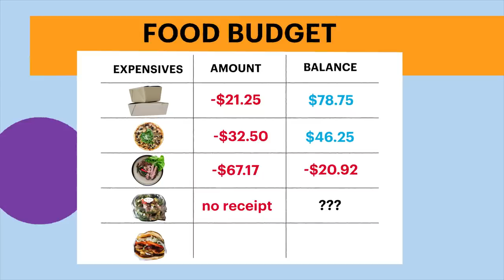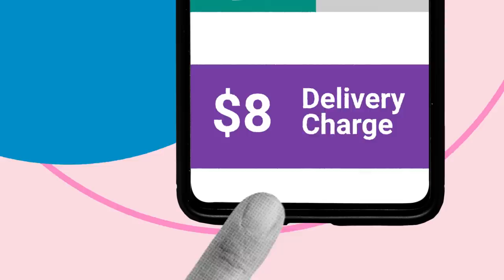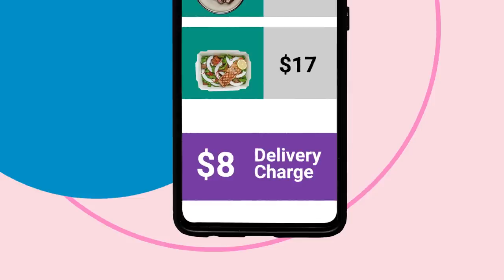Can't stick to a budget? Try these tweaks instead | Your Money and Your Mind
Budgeting is the best way to get your spending under control, right? Behavioral scientist Wendy De La Rosa says there are actually better ways to limit your purchases — and get more satisfaction from them.

Managing your money can feel scary and complicated, but it doesn't have to be. In this TED series, behavioral scientist Wendy De La Rosa explains why we spend too much and save too little -- and shares easy steps to help us achieve a more secure financial future.

TED's videos may be used for non-commercial purposes under a Creative Commons License, Attribution–Non Commercial–No Derivatives (or the CC BY – NC – ND 4.0 International) and in accordance with our TED Talks Usage Policy For more information on using TED for commercial purposes (e.g. employee learning, in a film or online course), please submit a Media Request